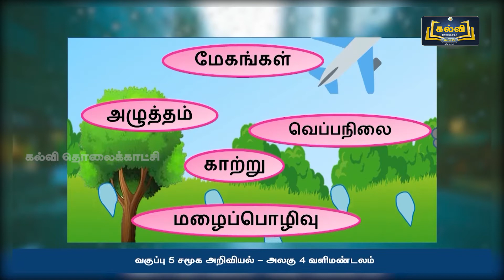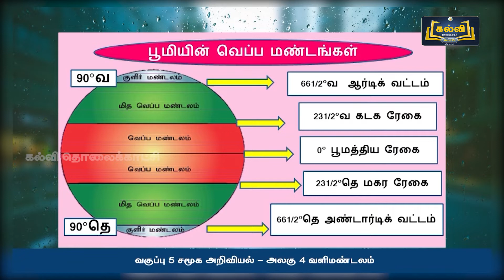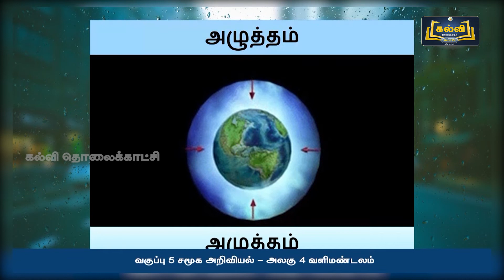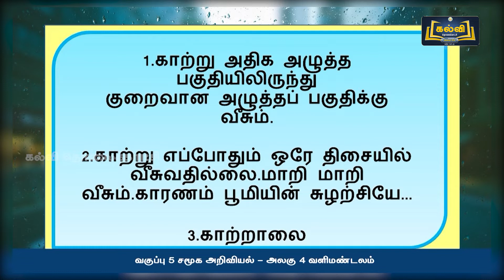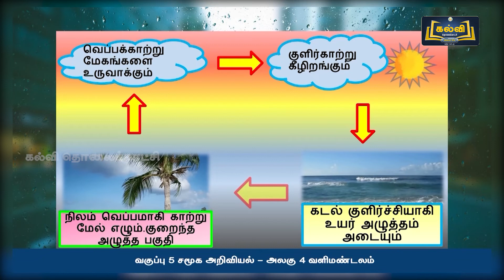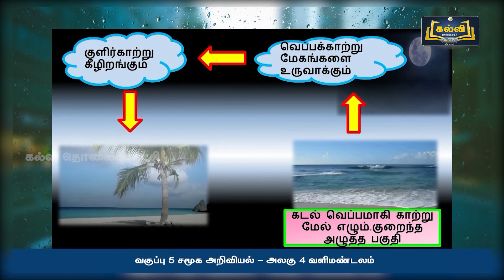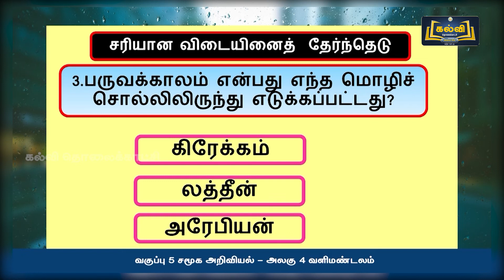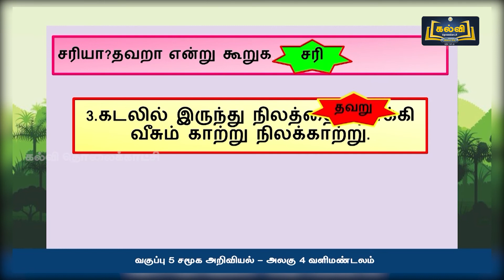Class 5 | வகுப்பு 5 | சமூக அறிவியல் | வளிமண்டலம் | அலகு 4| KalviTV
இப்பாடத் தொகுப்பில் அலகு நான்கு பகுதியில் உள்ள "வளிமண்டலம்" என்ற தலைப்பின் கீழ் உள்ள காலநிலை காரணிகள்,வெப்பநிலை, அழுத்தம் மற்றும் காற்று ஆகியன பற்றி ஆசிரியர் விளக்குகிறார்.